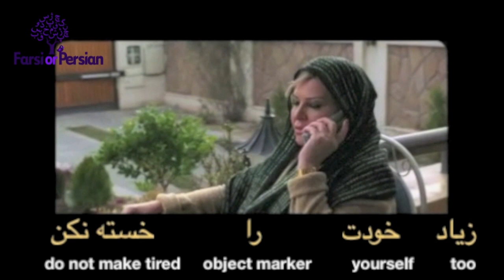Speak Persian with Movies | Leave Taking in Persian- Goodbye